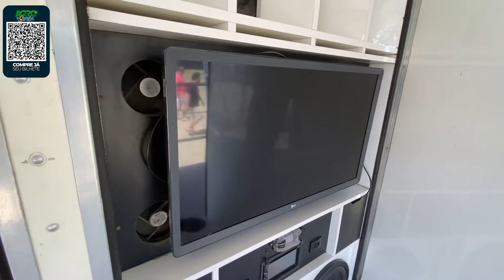PORTAL VAQUEJADA MUDOU TUDO! Novas regras, novo calendário e mais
Fala vaqueiro! 🤠
Já pensou em ganhar uma premiação e mudar de vida no mundo da vaquejada? 😱🤑

Por apenas 1,89 você pode tá concorrendo e levando pra casa um CAMINHÃO equipado, 4 MOTO POP 110i, 1 moto TWISTER, uma par de Éguas (puxar e esteira) e ao maior comprar de cotas UMA MOTO POP 110i 0km 🏍🚚🐴💰

Se você gosta do nosso conteúdo e deseja nos ajudar adquira um selo (Valeu Demais)

Para Liberação de uso Aceitável do conteúdo, Parcerias ou Publicidade, entrar em contato com assessoria através do WhatsApp - (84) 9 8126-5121 (Gerdilania)

Marque o nosso perfil @vaquejada.show
nas publicações relacionadas a vaquejada para podermos repostar.
JSFZQGUALZAZ7U9R